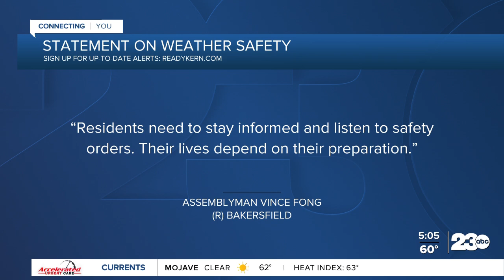Kern County communities recovering from floods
The town of Pond continues to deal with the damages and loss of services caused by flooding, including not having access to water for basic necessities.